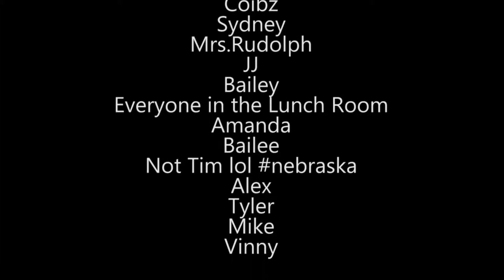How to Survive High School - A Satirical Piece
jord n lain decied e to make a vid for our class project. look up what satirical means if u need to know lol